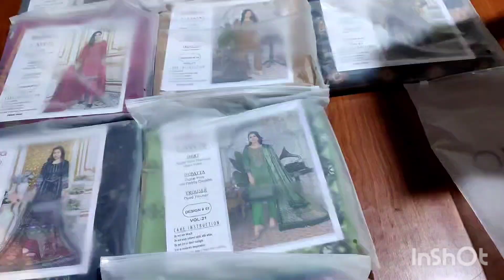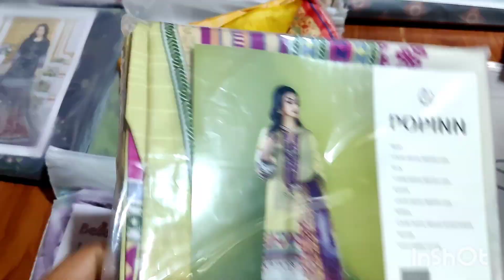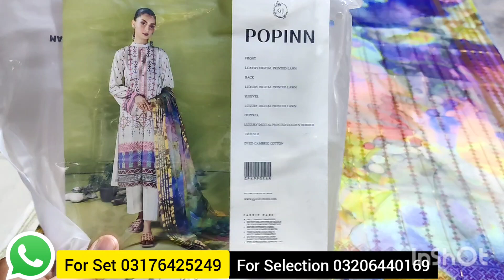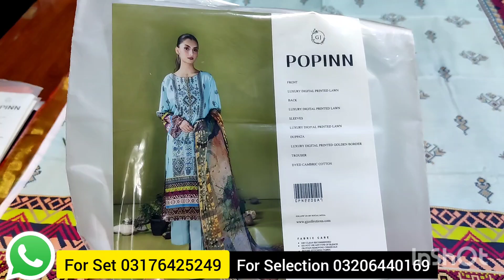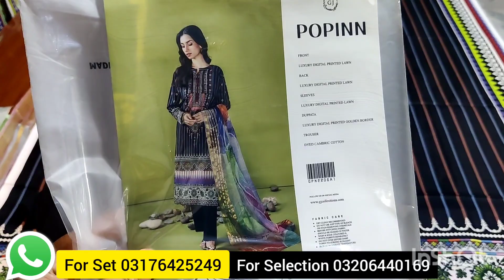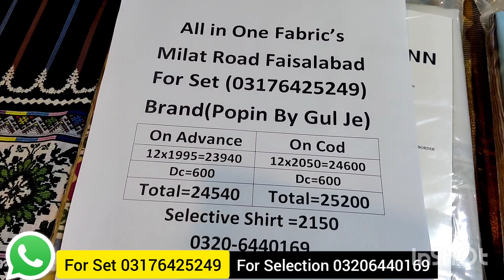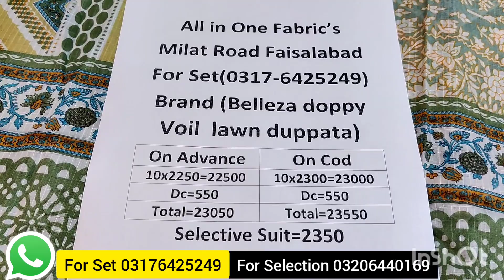Limelight Lawn Shirt Sale Rs 599 | Popoin by Gulljee Luxry 3pc | Bellza brand Dobi voile Duppata 3pc